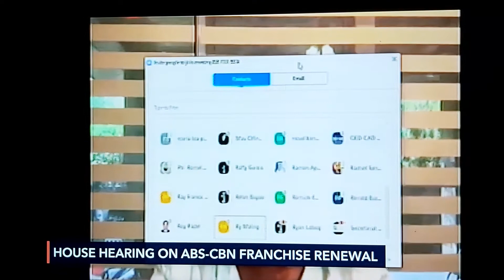ABS CBN PDR Part 5 house of representative hearing June 10, 2020